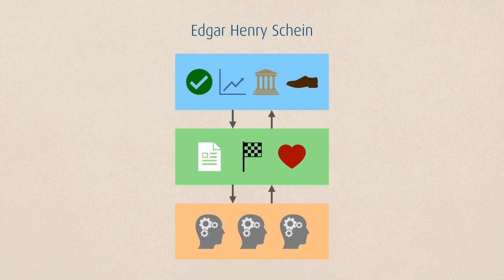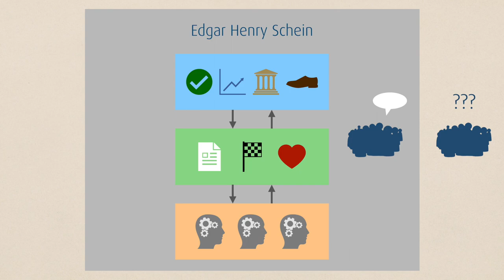Kulturebenenmodell - Edgar Schein - Lexikon Interkulturelle Kommunikation